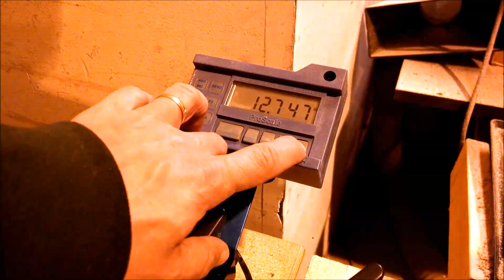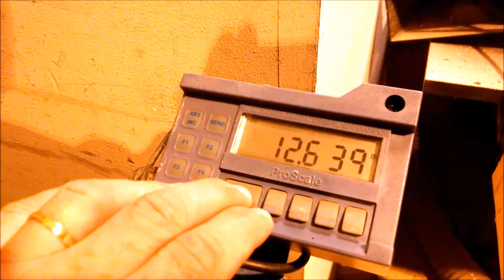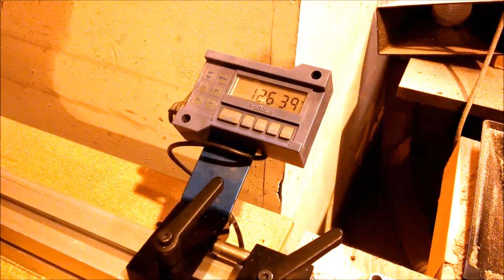ProStop - Digital Stop and Fence System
This is the ProStop digital stop and fence system by Accurate Technology. It is repeatable to .001", has a flip-up stop, and comes supplied with two Quick-Set indexing systems. Watch the video to see how easy setup and daily operation are.